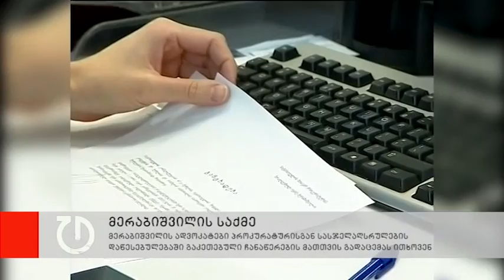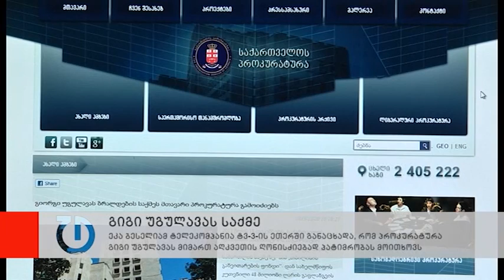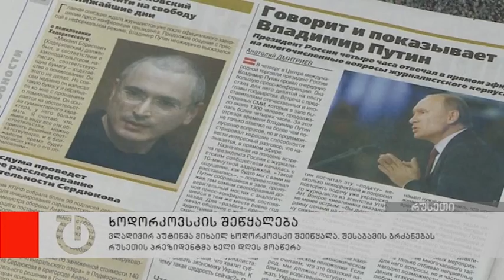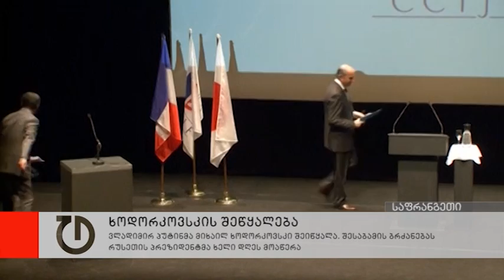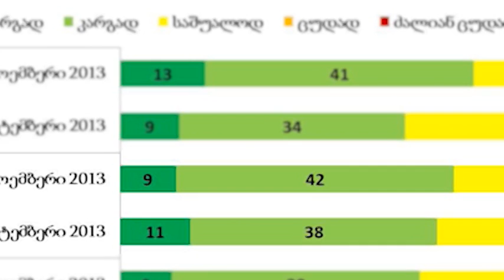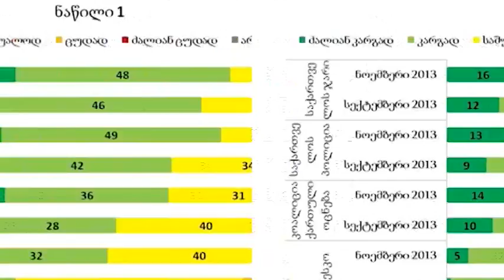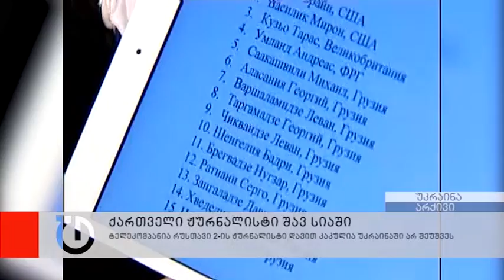ახალი ამბები: 20 დეკემბერი, 2013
- ვანო მერაბიშვილი პროკურატურისგან სასჯელაღსრულების დაწესებულებაში 2 თვის განმავლობაში მისი გადაადგილების ამსახველი ვიდეო ჩანაწერების ფირების გადაცემას ითხოვს
- ეკა ბესელიამ ტელეკომპანია ტვ-3-ის ეთერში განაცხადა, რომ პროკურატურა გიგი უგულავას მიმართ აღკვეთის ღონისძიებად პატიმრობას მოითხოვს. ზურაბ ჯაფარიძის თქმით, ბესელიას განცხადებამ დაადასტურა, რომ პროკურატურის დეპოლიტიზაცია არ მომხდარა
- ერთიანი ნაციონალური მოძრაობის წევრები გიორგი ღვინიაშვილი და კახა ბუცხრიკიძე პროკურატურაში სანდრო გირგვლიანის საქმესთან დაკავშირებით დაიკითხნენ
- მიხაილ ხოდორკოვსკიმ საპყრობილე დატოვა. ვლადიმერ პუტინმა კომპანია იუკოსის შეწყალებას დღეს დილით მოაწერა ხელი
- NDI-მ დღეს საზოგადოებრივი აზრის კვლევის პოლიტიკური ნაწილი გამოაქვეყნა. გამოკითხულთა 2 %-ი 2013 წლის ნოემბერში ქართულ ოცნებას ყველაზე ძლიერ ოპოზიციურ ძალად ასახელებს

- ტელეკომპანია რუსთავი 2-ის ჟურნალისტი დავით კაკულია უკრაინაში არ შეუშვეს. მესაზღვრეებმა ჟურნალისტს განუცხადეს, რომ ის ე. წ. შავ სიაშია შეყვანილი და ერთი წლის განმავლობაში ქვეყანაში შესვლის უფლება არ აქვს